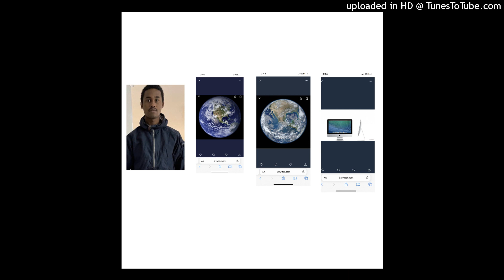yt5s.com - Saint Pablo (128 kbps)